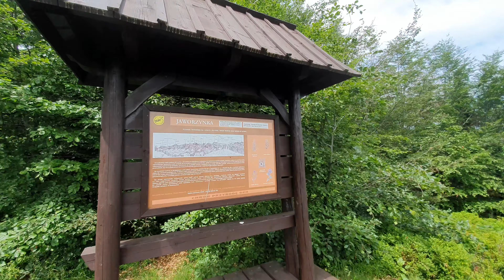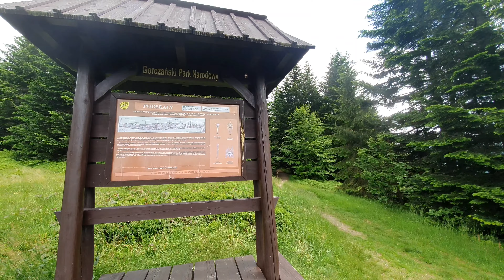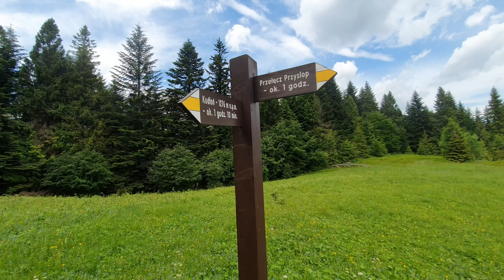🇵🇱 Gorce: GORC TROSZACKI / The Gorce Mountains: GORC TROSZACKI - virtual hike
🚶 Wirtualna wędrówka: Gorc Troszacki z Przełęczy Przysłop, Polska
🏞️ Trasa: Przełęcz Przysłop, Lubomierz-Rzeki przystanek autobusowy (750 m n.p.m.; 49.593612, 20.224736) - Polana Pod Jaworzynką - Jaworzynka (1026 m n.p.m.; 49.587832, 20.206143) - Polana Podskały - Polana Adamówka (Jadamówka) - Gorc Troszacki (1235 m n.p.m.; 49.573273, 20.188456) - Polana Gorc Troszacki
🆔 Oznaczenie: żółty szlak
📏 Długość: około 4,6 km

Gorce – pasmo górskie leżące w Beskidach Zachodnich. Centralne pasmo Gorców obejmuje Gorczański Park Narodowy, utworzony w 1981 roku. Krajobraz Gorców stanowią rozchodzące się promieniście różnej długości grzbiety rozdzielone głęboko wciętymi dolinami o stromych zboczach i lejach źródliskowych. Na poszczególnych grzbietach, mających raczej łagodny przebieg, wznoszą się kopulaste szczyty.
Przysłop Lubomierski, Przysłop (750 mm n.p.m.) – przełęcz na granicy Beskidu Wyspowego i Gorców, między Myszycą (877 m) w Beskidzie Wyspowym a Jaworzynką (1026 m) w Gorcach. Znajduje się na terenie wsi Lubomierz.
Rzeki – część wsi Lubomierz w Polsce, w województwie małopolskim, w powiecie limanowskim, w gminie Mszana Dolna. Położona w dolinie Kamienicy Gorczańskiej, po wschodniej stronie przełęczy Przysłop, na obszarze Gorców.
Gorc Troszacki (1235 m n.p.m.) – zalesiony szczyt w Gorcach o stosunkowo płaskim grzbiecie i łagodnych zboczach. Partie szczytowe zajmuje polana Gorc Troszacki. Siódmy co do wysokości szczyt Gorców położony jest na terenie Gorczańskiego Parku Narodowego.

00:30 Przełęcz Przysłop
15:35 Gorczański Park Narodowy
28:33 Polana Pod Jaworzynką
38:53 Jaworzynka
49:29 Polana Podskały
56:00 Gorczański szałas pasterski
1:13:09 Polana Adamówka (Jadamówka)
1:35:24 Gorc Troszacki
1:36:58 Polana Gorc Troszacki
1:38:13 Widok na Tatry

Film zarejestrowany w dniu 27 czerwca 2020 roku.

🚶 Virtual hike: Gorc Troszacki from Przysłop Pass, Poland
🏞️ Route: Przysłop Pass, Lubomierz-Rzeki bus stop (750 m a.s.l.; 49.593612, 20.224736) - Pod Jaworzynką Glade - Jaworzynka (1026 m a.s.l.; 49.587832, 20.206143) - Podskały Glade - Adamówka (Jadamówka) Glade - Gorc Troszacki (1235 m a.s.l.; 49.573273, 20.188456) - Gorc Troszacki Glade

🆔 Trail designation: yellow trail
📏 Length: about 4.6 km
↗️ Sum of approaches: 537 m

Gorce Mountains – a mountain range lying in the Western Beskids. The central Gorce Mountains range includes the Gorce National Park, established in 1981. The landscape of the Gorce Mountains consists of radially radiating ridges of various lengths separated by deeply cut valleys with steep slopes and spring funnels. On individual ridges, which are rather gentle, there are domed peaks.
Przysłop Lubomierski, Przysłop (750 m a.s.l.) – a pass on the border of the Beskid Wyspowy and the Gorce Mountains, between Myszyca (877 m a.s.l.) in the Beskid Wyspowy and Jaworzynka (1026 m) in the Gorce Mountains. It is located in the village of Lubomierz.
Rzeki – part of the village of Lubomierz in Poland, in the Lesser Poland Voivodeship, in the Limanowa poviat, in the Mszana Dolna commune. It is located in the Kamienica Gorczańska valley, on the eastern side of the Przysłop Pass, in the Gorce Mountains area.
Gorc Troszacki (1235 m a.s.l.) – a forested peak in the Gorce Mountains with a relatively flat ridge and gentle slopes. The peak parts are occupied by the Gorc Troszacki clearing. The seventh highest peak of the Gorce Mountains is located in the Gorce National Park.

00:30 Przysłop Pass
15:35 Gorce National Park
28:33 Pod Jaworzynką Glade
38:53 Jaworzynka
49:29 Podskały Glade
56:00 Gorce shepherd's hut
1:13:09 Adamówka (Jadamówka) Glade
1:35:24 Gorc Troszacki
1:36:58 Gorc Troszacki Glade
1:38:13 View of the Tatra Mountains

The film was recorded on June 27, 2020.